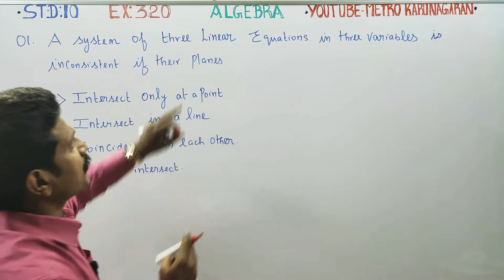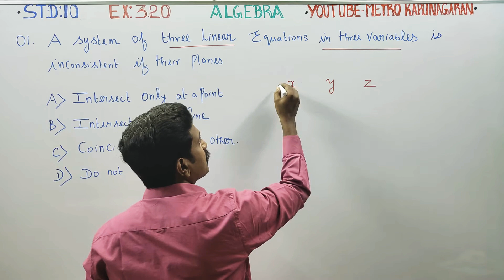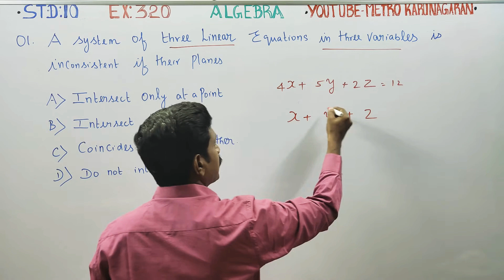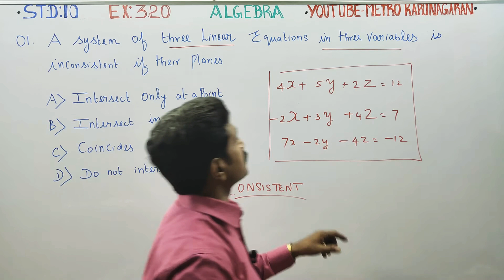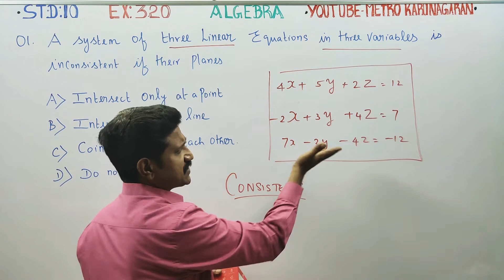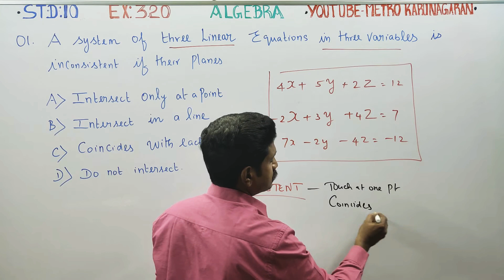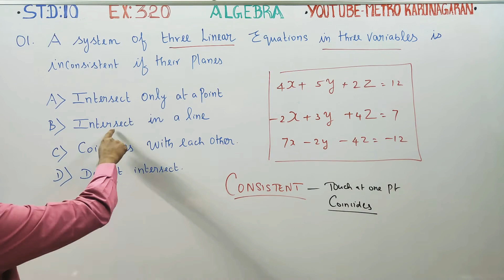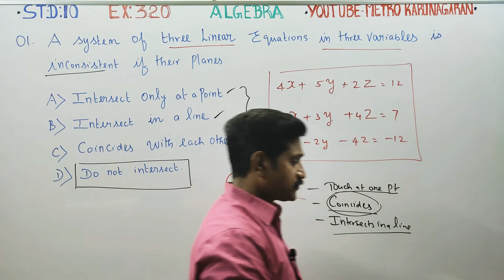10th Std Maths Ex.3.20(1) A system of three linear equations in three variables is inconsistent if t